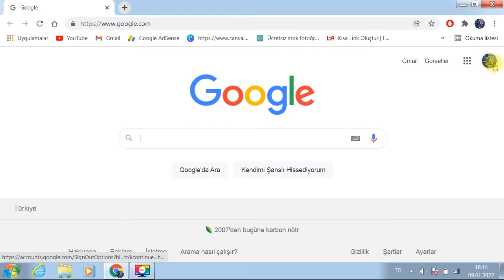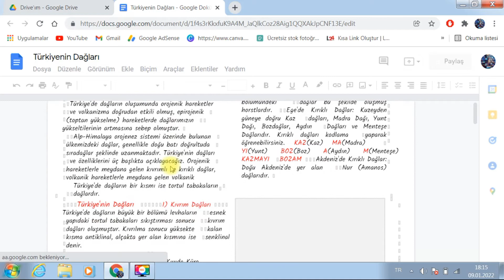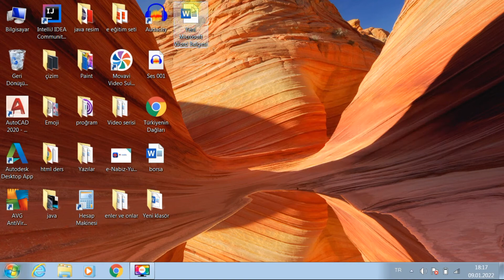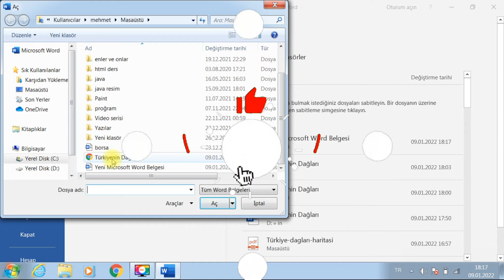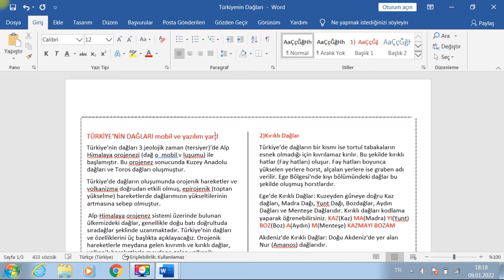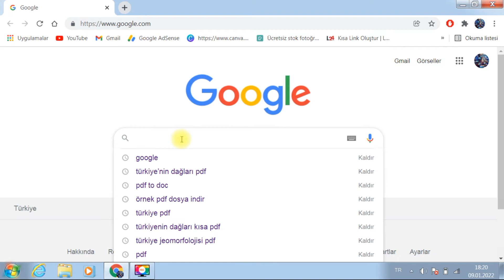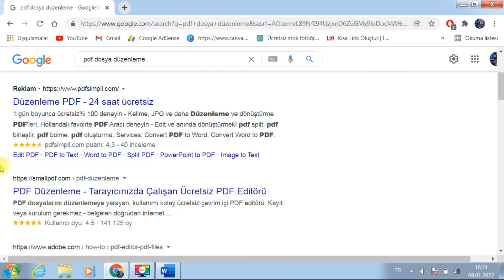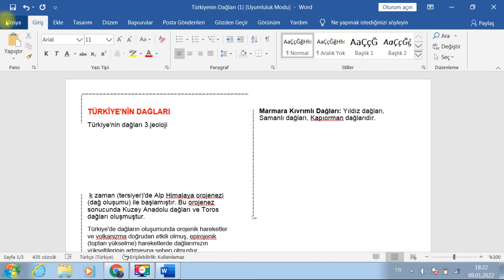PDF dosyasını düzenleme ve PDF dosyaları WORD'e ekleme nasıl yapılır?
PDF dosyalarını istediğiniz şekilde düzenleyebilir ve bu düzenlediğiniz PDF dosyalarını düzenlenmiş bir şekilde geri alabilirsiniz...